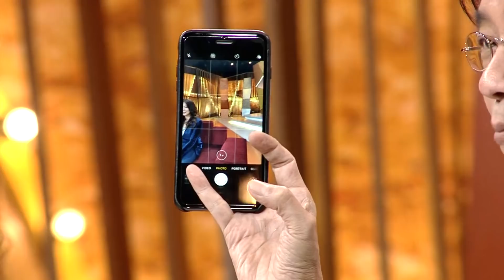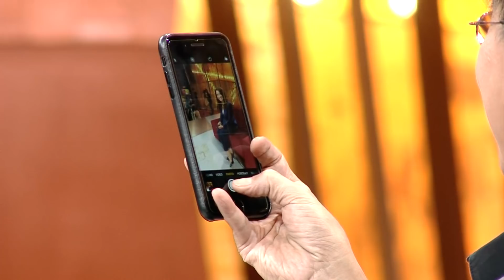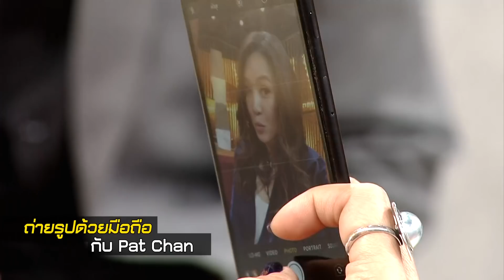เจาะใจ ออนไลน์ : Insider - ทริกถ่ายรูปด้วยมือถือให้สวย [4 พ.ค 61]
รายการ เจาะใจ ออกอากาศทุกวัน เสาร์ เวลา 21.00 น. ทางช่อง 9 MCOT HD เเละทาง LINE TV

จากประสบการณ์ระดับอินเตอร์ในการถ่ายรูปบุคคลสำคัญ อาทิ โดนัลด์ ทรัมป์, ริชาร์ด แบรนด์สัน เจ้าของสายการบินเวอร์จิ้นแอร์ไลน์ และอีกหลายคนที่มีชื่อเสียง ล่าสุดเธอนำประสบการณ์มาถ่ายทอดในคอร์สออนล์ My One Class และนี่เป็นส่วนหนึ่งในทริกที่จะทำให้คุณถ่ายรูปด้วยมือถือสวยขึ้น

Line : @JSLGlobalMedia

154 ลาดพร้าว ซอย 107 แขวงคลองจั่น เขตบางกะปิ กรุงเทพฯ 10240
154 Ladprao Road (Soi 107) Klongjan, Bangkapi, Bangkok 10240 Thailand